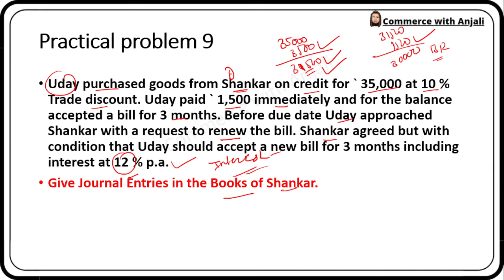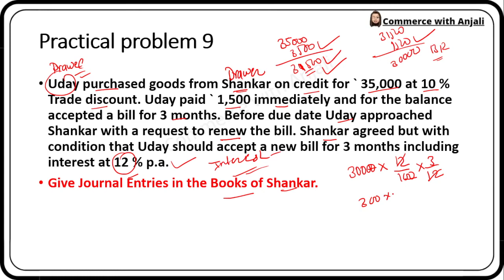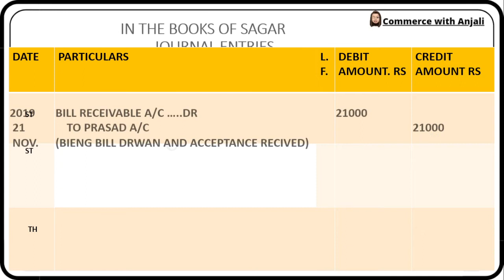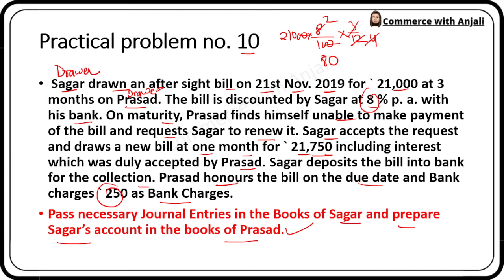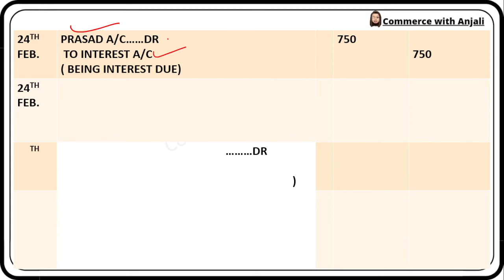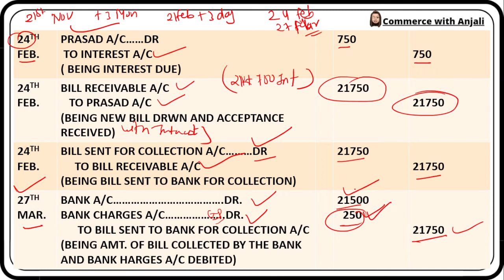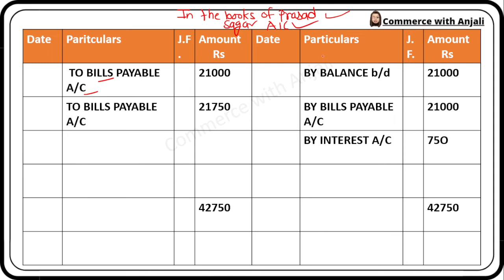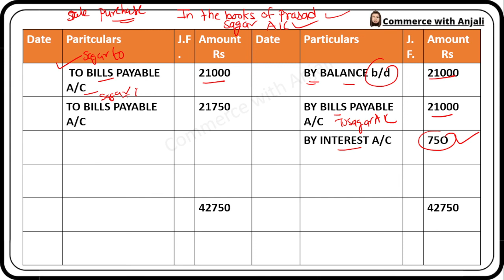Chapter 7 Bill of Exchange practical problem no. 9 & 10 Maharashtra State Board Class 12 Accounts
Here I have Taught Complete Standard 12th Account BK ( 1st Topic ) in short time One shot and with great quality . Thanks
practical problem

class12th accounts